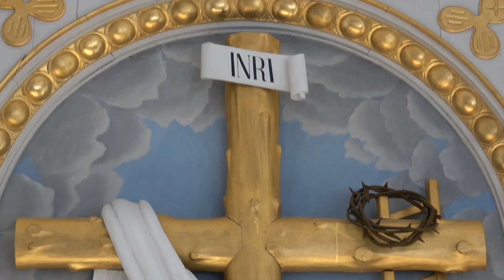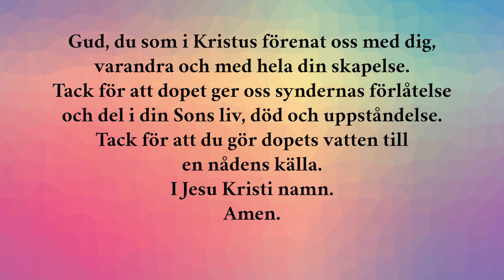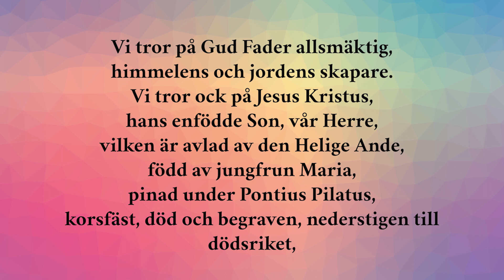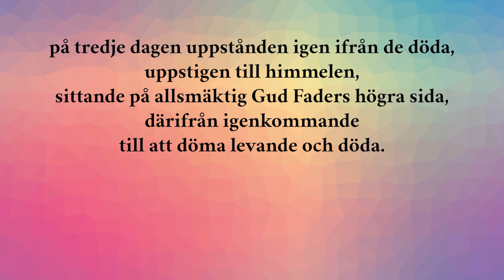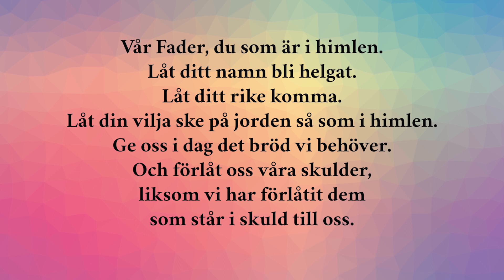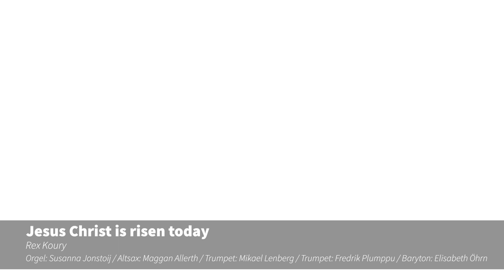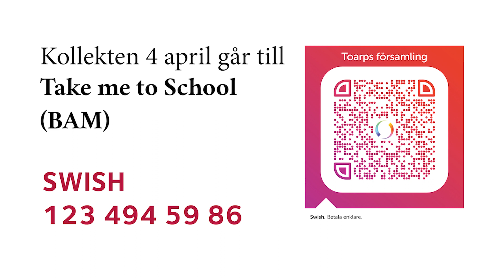Gudstjänst Påskdagen 4 april 2021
Påskdagsgudstjänst från Äspereds kyrka 4 april 2021
Medverkande: Carina Tretow, Elisabeth Öhrn, Maggan Allerth, Susanna Jonstoij, Hanna Åberg, Mikael Lenberg, Fredrik Plumppu, Helena Bolander, Lukas Fredriksson.